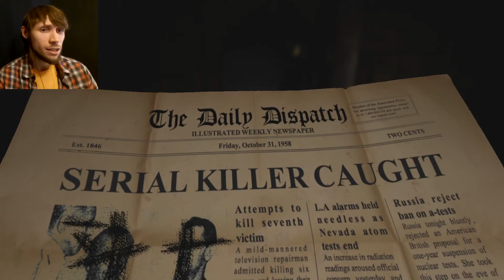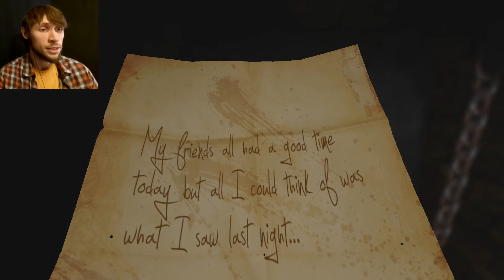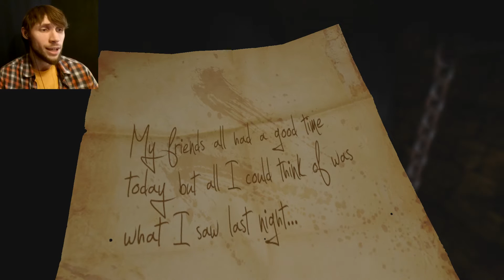Dungeon Nightmares II The Memory - Зубастики #5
🎮 Dungeon Nightmares 2 The Memory – Прохождение. В этой серии много новых приемов для бесперебойного производства кирпичей.

WebMoney:
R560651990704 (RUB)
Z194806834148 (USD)